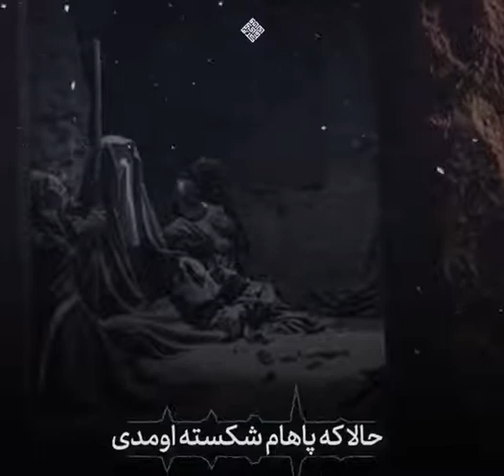دیدن دستای بسته اومدی | مداحی محمود کریمی